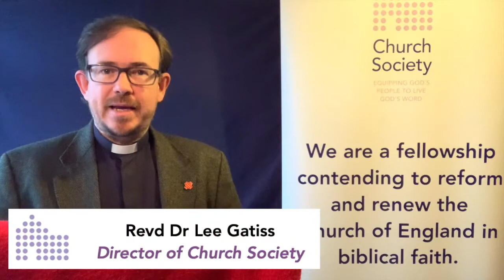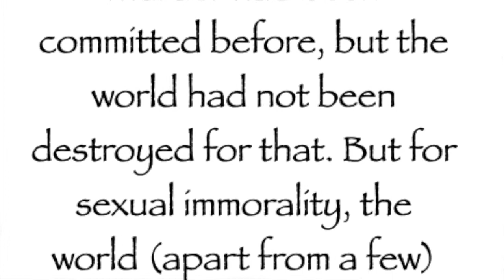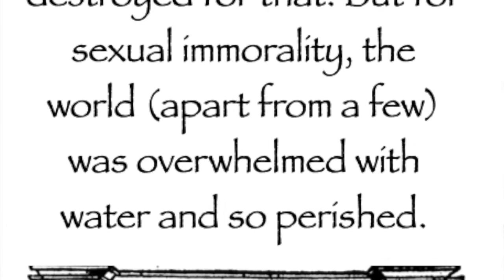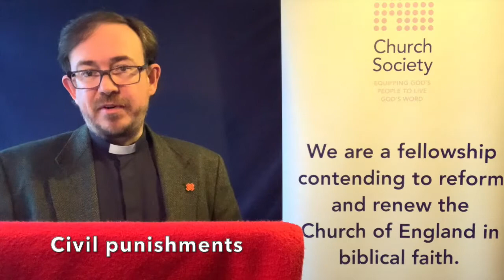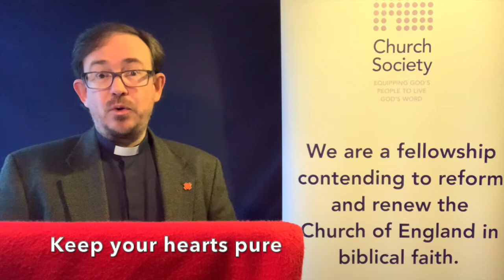The Punishment of Sexual Immorality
Lee Gatiss preaches Part 3 of the Anglican Homily on sexual sin, from 1547.

Transcripts of the homilies are available each day on the Church Society _sexual_ immorality